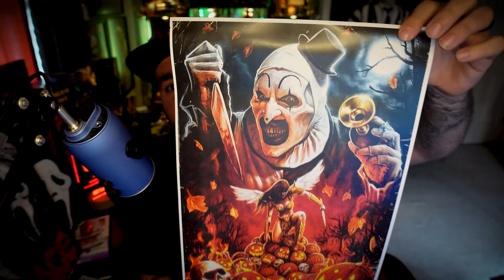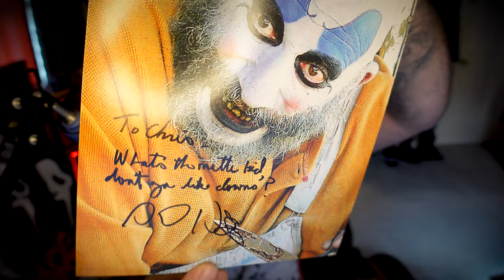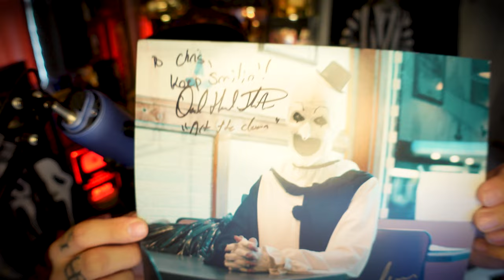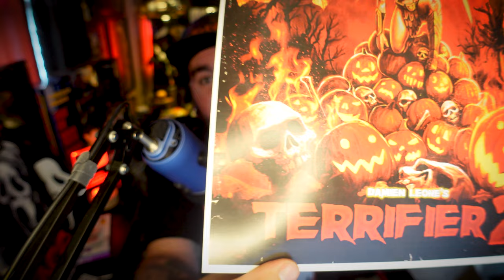UNBOXING 4 SIGNED PHOTOS FROM HORROR ICONS (Robert Englund, Sid Haig, Malcolm McDowell, and MORE!)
Today I'm unboxing 4 signed photos by horror icons! These icons include Robert Englund, Sid Haig, Malcolm McDowell, and MORE!